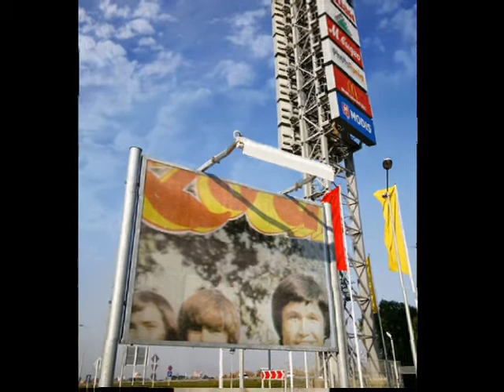"ME ALEJÉ DE TI"-LUPE GATICA.wmv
"ME ALEJÉ DE TI"-LUPE GATICA